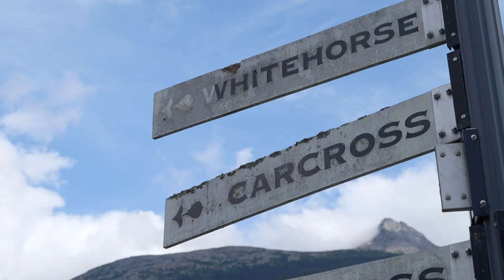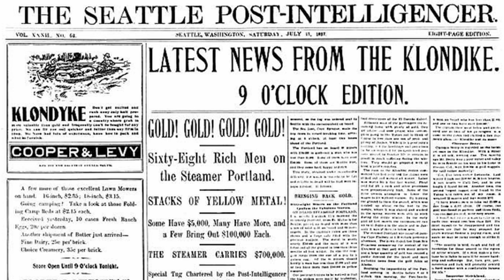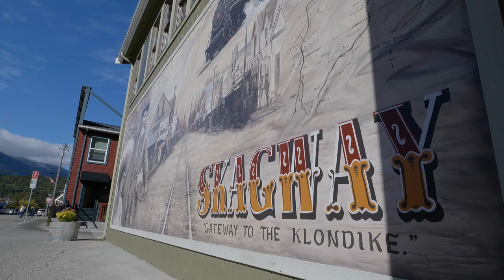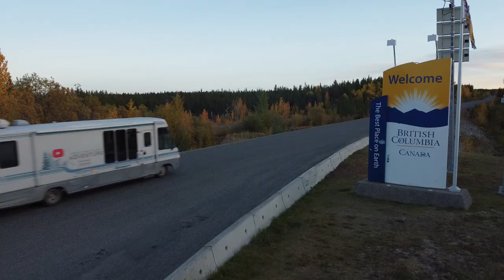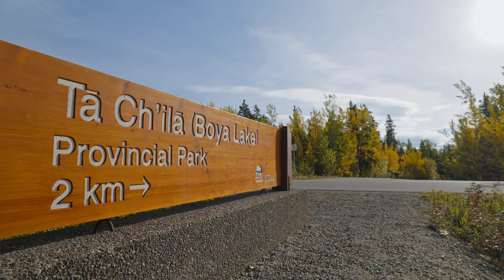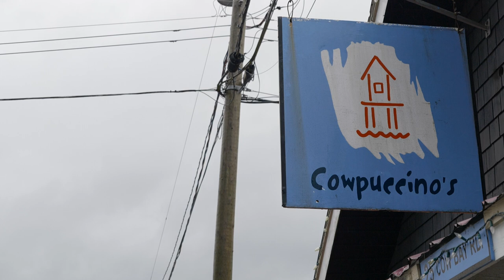Streets of History | Gold Rush Boom Town | Destination Adventure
Skagway is one of the strangest towns I have visited, because it remains the same to day in many ways, as it did during the gold rush.  It has always maintained the original gold rush era architecture, it's economy has been supported mostly upon travellers passing through, and it is wildly pristine.  The drive in and out of Skagway is worth the trip all on it's own.  The final hill into town though, is quite steep, and the MoHo had a bit of a tough time coming to a stop.  Half way down I noticed the brakes getting pretty soft.  I knew I could still pump them solid, but it was time to find a place to stop ASAP.  I found a big pull out, and I had to really work it to get to a stop, but she did.  I have been chasing some air in my brakes for a few weeks now, because its tough to get a proper bleed when you're doing it solo, but I seemed to get it good and solid for now.  Arriving to Skagway, I wasn't really shocked, because I have been here so many times before when I worked on ships.  It is a very important town in our North America history, so I wanted to bring it on the channel, but this year I don't have time for an adventure here.   Heading to Prince Rupert to surprise my friends was an exciting experience.  I am very disappointed we encountered the weather we did here, but I had an amazing day none the less.  The driving I have done lately in the north, with the autumn colours, has been absolutely amazing.  I hope you have enjoyed these drone shot travel sequences.  The landscapes here are so vast and glorious, I have found that the drone is the only way to properly capture it.